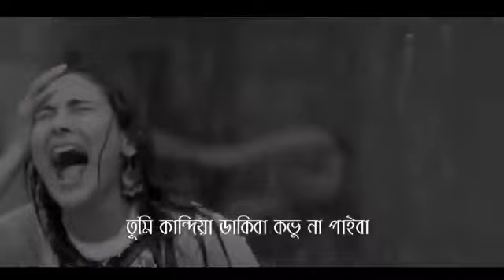লাল শাড়ি | Lal Shari | Shohag | Hasan S. Iqbal | Slowed x Reverb | lyrics Video Bangla Lofi Song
লাল শাড়ি | Lal Shari | Shohag | Hasan S. Iqbal | Slowed x Reverb | lyrics Video

🎵 SONG LYRICS 〽️ :-

           🆃🅷🅰🅽🅺 🆈0⃣🇺 🆂🇴 🅼🇺🅲🅷 •